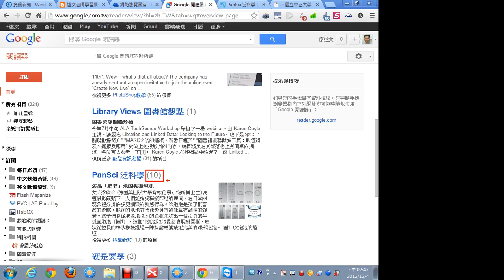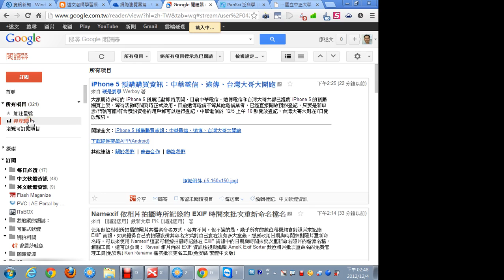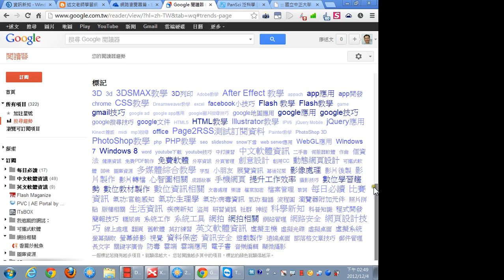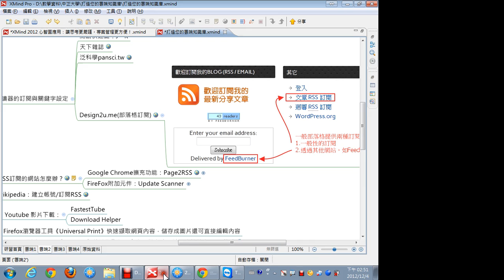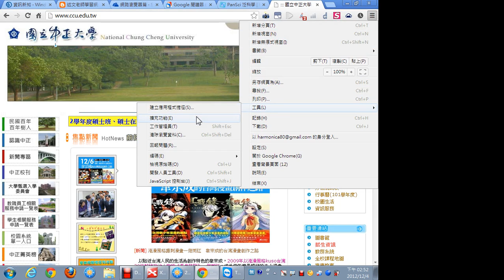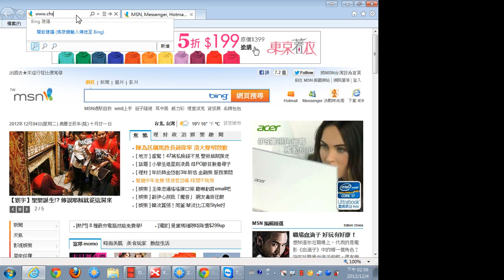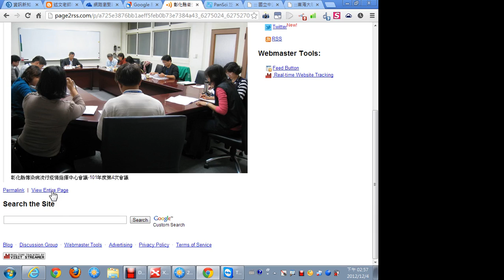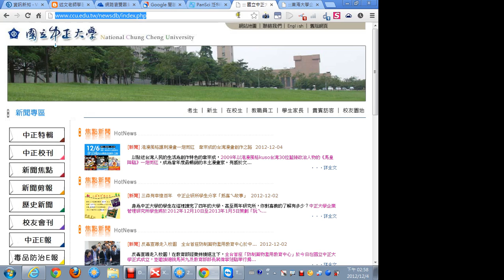06RSS訂閱服務 2